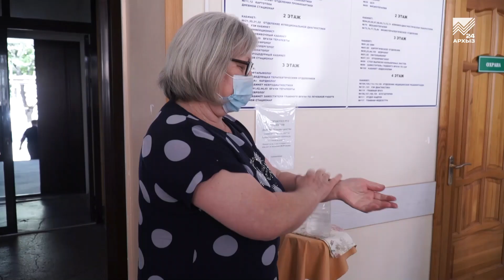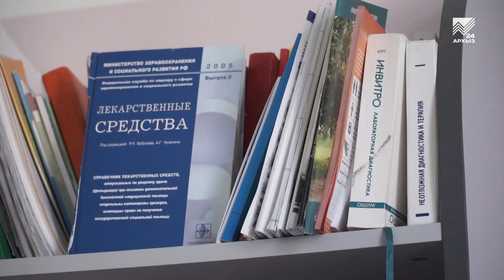Поликлиники возвращаются к «докоронавирусному» режиму работы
Очередной этап снятия ограничений постепенно возвращает жителей республики к привычной жизни. Возобновилась торговля непродовольственными товарами, восстановлены межмуниципальные рейсы общественного транспорта. К привычному режиму работы возвращаются и медицинские учреждения, однако там настоятельно советуют пациентам не пренебрегать мерами предосторожности.